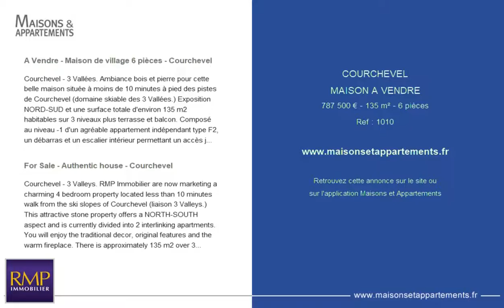COURCHEVEL - MAISON A VENDRE - 787 500 € - 135 m² - 6 pièces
Référence : 1010

A Vendre - Maison de village 6 pièces - Courchevel
Courchevel - 3 Vallées. Ambiance bois et pierre pour cette belle maison située à moins de 10 minutes à pied des pistes de Courchevel (domaine skiable des 3 Vallées.) Exposition NORD-SUD et une surface totale d'environ 135 m2 habitables sur 3 niveaux plus terrasse et balcon. Composé au niveau -1 d'un agréable appartement indépendant type F2, un débarras et un escalier intérieur permettant un accès jusqu'à la maison. La maison offre une grande pièce à vivre avec cuisine équipée ouverte sur un espace repas et un vaste salon avec cheminée en pierre ainsi qu'un accès à une terrasse exposée SUD. L'étage supérieur est composé de 3 belles chambres et une salle de bains. Capacité de 8 à 10 couchages. Vendu meublé. Idéal pour chalet familial avec possibilité de revenu locatif.

For Sale - Authentic house - Courchevel
Courchevel - 3 Valleys. RMP Immobilier are now marketing a charming 4 bedroom property located less than 10 minutes walk from the ski slopes of Courchevel (liaison 3 Valleys.) This attractive stone property offers a NORTH-SOUTH aspect and is currently divided into 2 interlinking apartments. You will enjoy the traditional decor, original features and the warm fireplace. There is approximately 135 m2 over 3 floors plus a terrace and balcony. On the lower-ground floor is a 1 bedroom apartment with and internal staircase to the upper floor, there is also a storage room on this floor. On the upper 2 floors there is a large living room with fireplace and open-plan kitchen with access to the terrace. The upper floor includes 3 bedrooms and 1 bathroom. Sleeps 8-10, sold furnished.

Cette annonce vous est proposée par l'agence AGENCE RMP IMMOBILIER